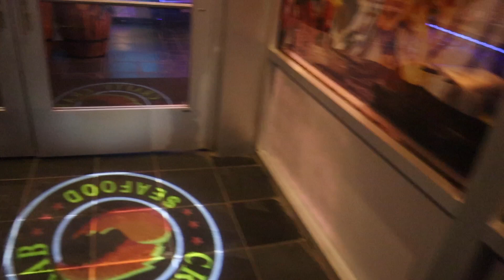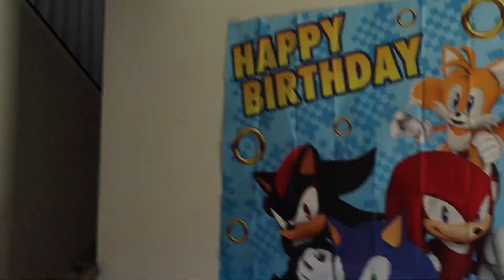MJ TURNS 2 YEARS OLD + DATE NIGHT WITH THE BRADLEY'S